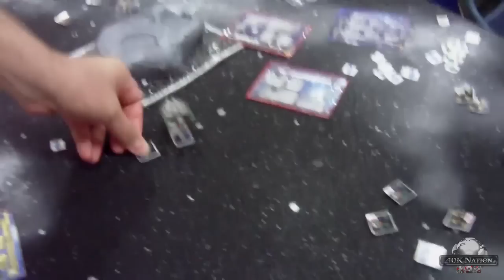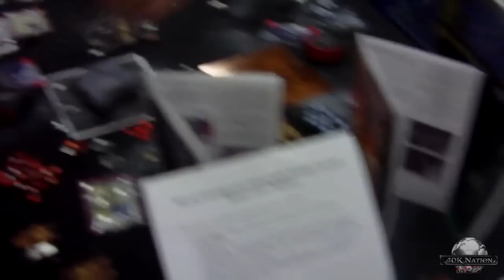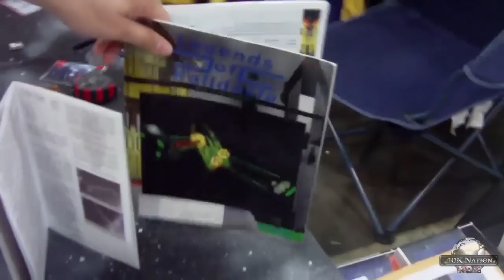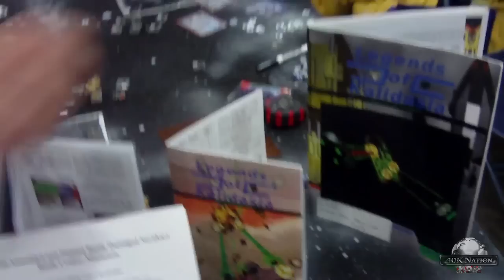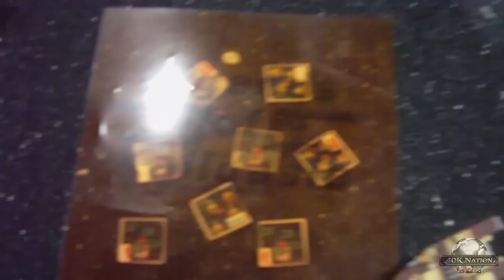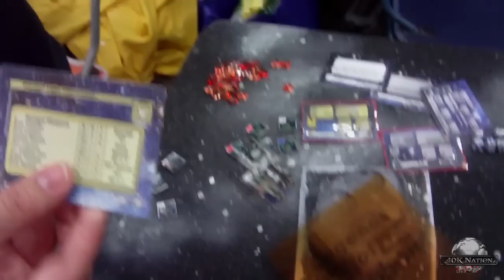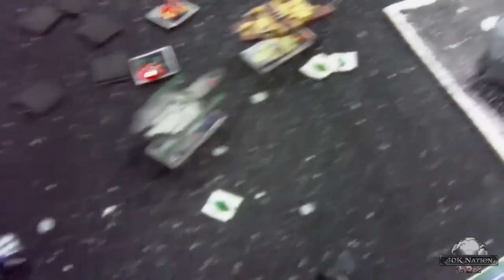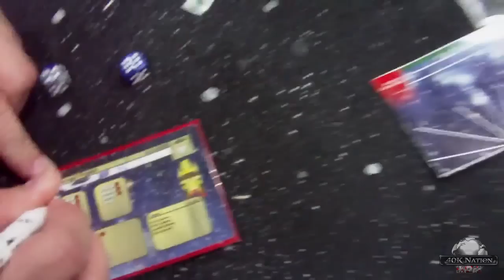Origins Coverage 2012 - Kalidasia Media Productions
This is from the Origins Game Fair in Columbus, OH that was earlier this year in June.

Legends of Kalidasia is a space fleet miniatures game. Feel free to check out their website, and thanks to Jason for the interview and game demo.